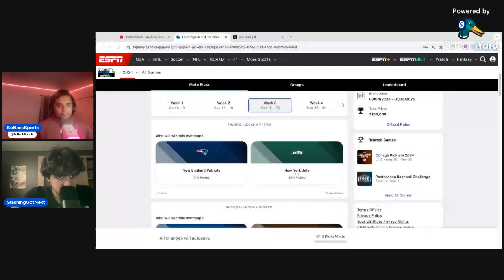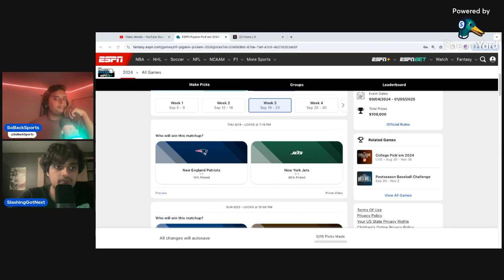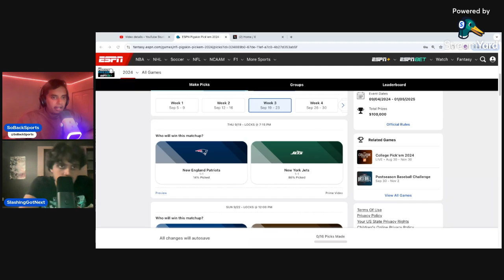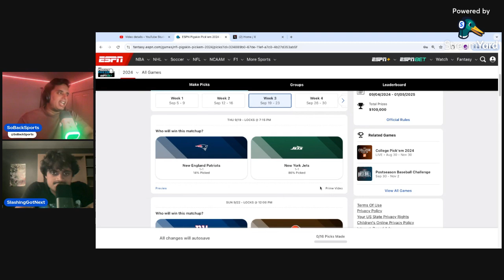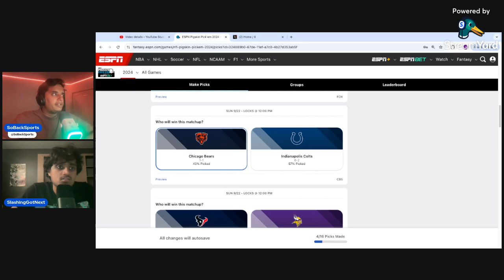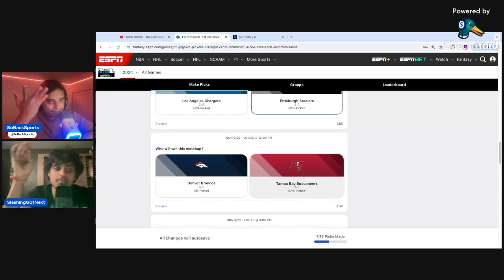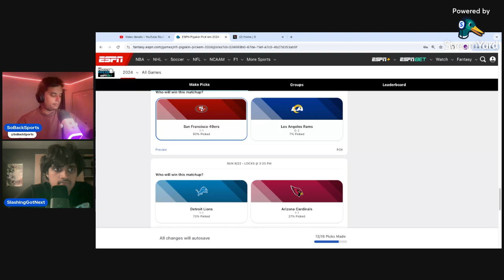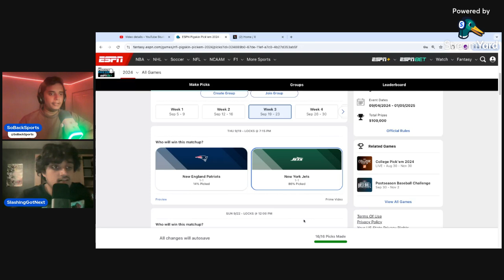BRYCE YOUNG GOT BENCHED?? || THE SOBACKSPORTS PODCAST EP. 06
In this episode we go over the situation with the Carolina Panthers and their decision to bench former first overall pick Bryce Young! We also went over our predictions and picks for the upcoming week 3 matchups!

Thank you so much for tuning in! Appreciate any and all levels of support. We  drop every Tuesday and Thursday with episodes throughout the season so COME ALONG AND JOIN THE JOURNEY!

SlashingGotNext: @slashinggotnext4047 @SlashingUpNext
SoBackSports: @SoBackSports